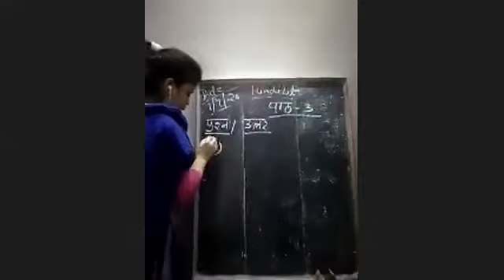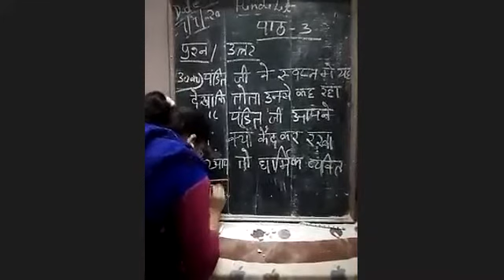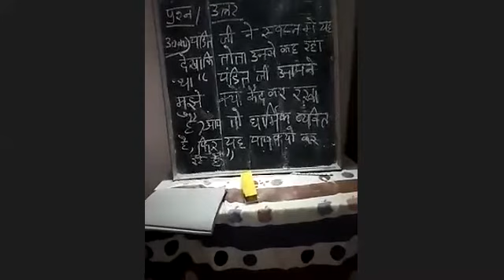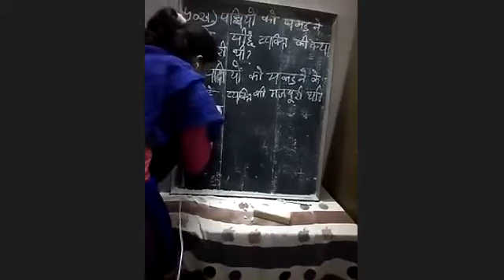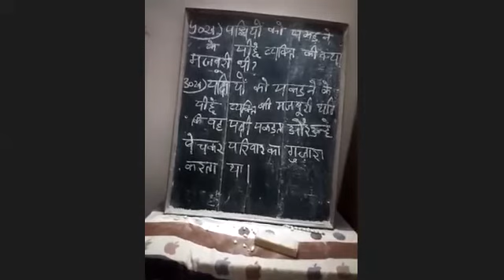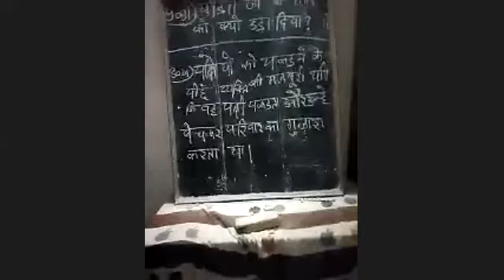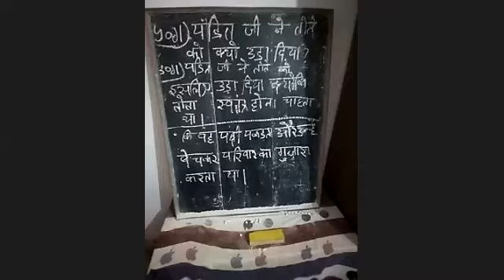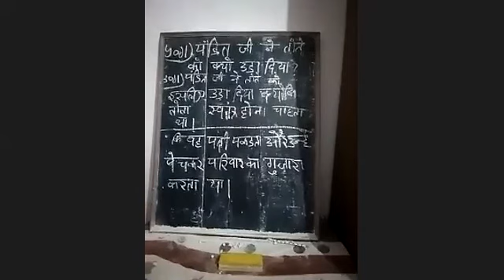CLASS 3 HINDI BATCH 4